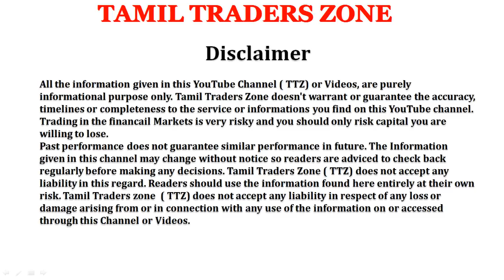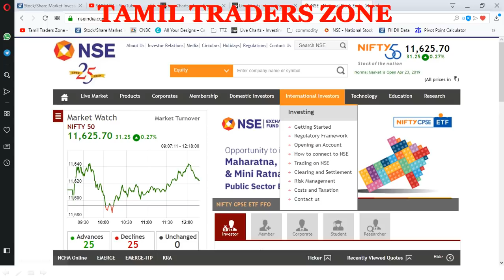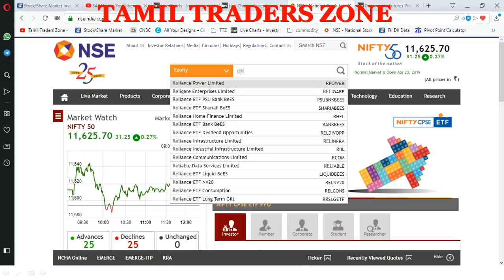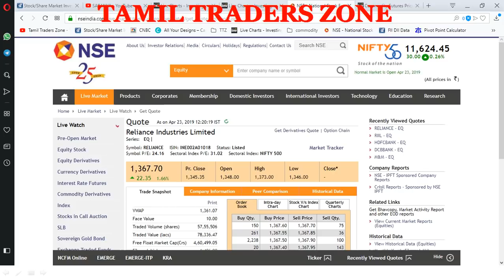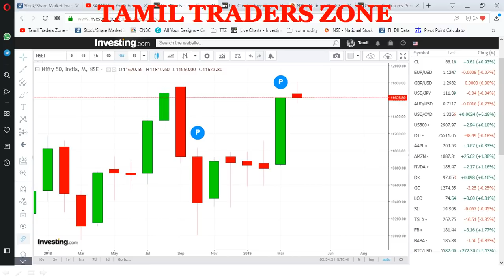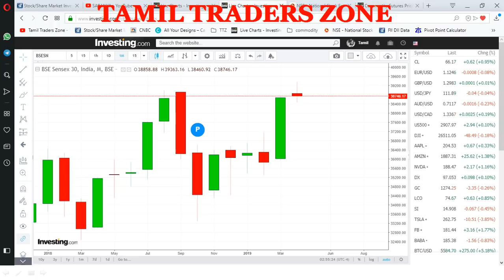NIFTY 11700 ++ SENSEX 39000 ++ - ஏன் தக்கவைத்து கொள்ள முடியவில்லை ?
முக்கிய காரணங்கள்!!